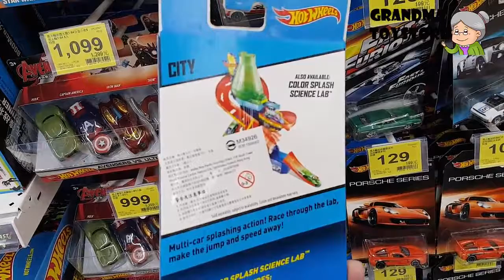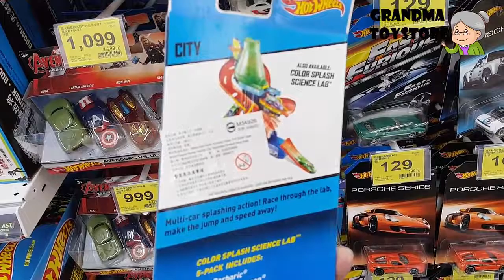HOT WHEELS Color Shifters Playset - Hot Wheels Color Splash Science Lab by Epic Toy Advent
Grandma toystore brings to you the unboxing of the Hotwheels color splash science lab color shifters cars 5packs Discover lots of mad fun in the Hot Wheels .

We love Hot Wheels Color Splash Science Lab set for the Color Shifters Cars. Part of the Hot Wheels City. Join in on the fun as we unbox and give a product .

Hot Wheels Track Builder 5-Lane Tower Starter Set unboxing, plus unboxing Color Splash Science Lab 5-Pack cars. Stick around for the very first TINY RACE .

Hot and Icy cold water power our Hot Wheels colour shifters in our color change science lab! Check out some of our other fun videos including Shopkins, Frozen, .